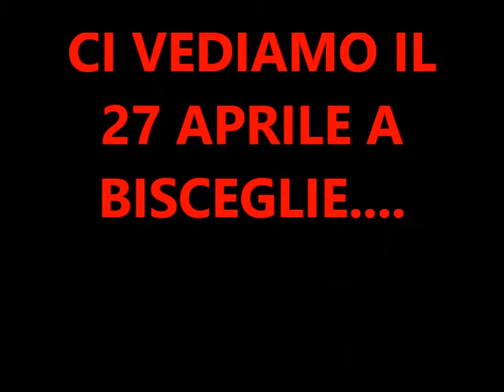XI Neanderthal Cup XCO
Video Promo XI Neanderthal Cup, gara di cross country TOP CLASS che si svolgerà il 27 Aprile a Bisceglie (BT)